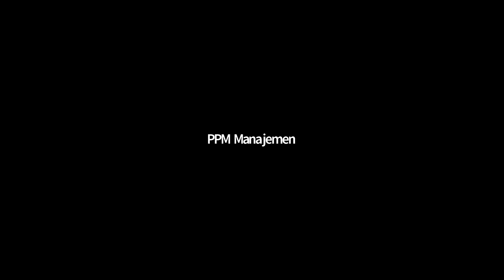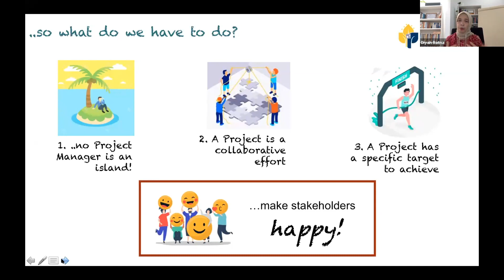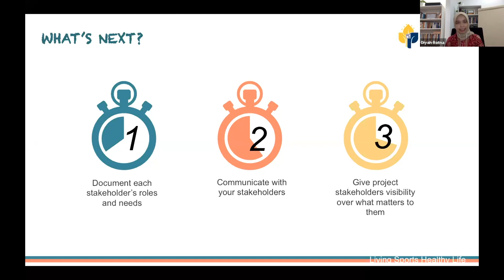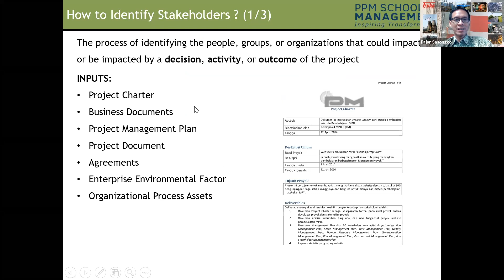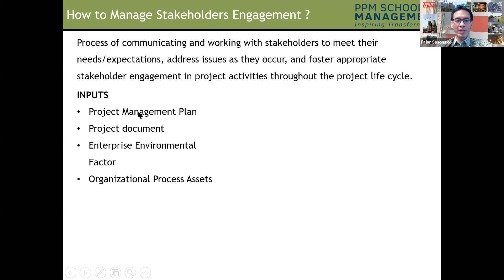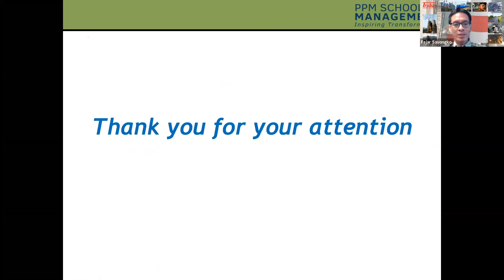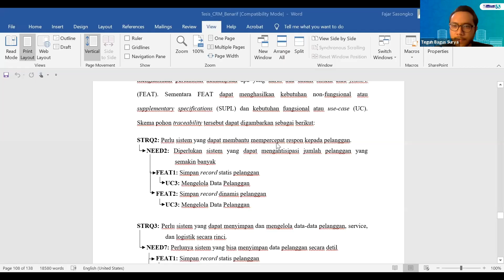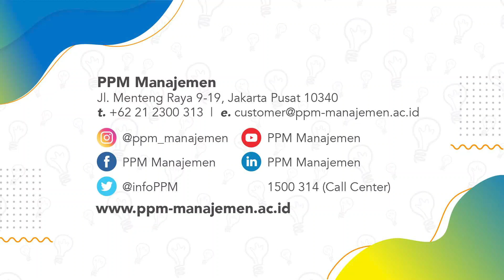Pojok Pintar Manajemen -